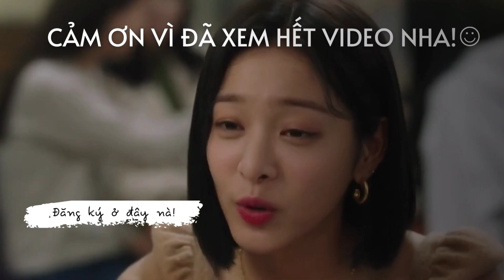[Vietsub] Love, Maybe - Secret Number °A Business Proposal (Hẹn Hò Chốn Công Sở)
Movie's name: A Business Proposal (Hẹn Hò Chốn Công Sở)
Genre: Romantic, Humorous
Main Actor:  Ahn Hyoseop, Kim Sejeong, Kim Minkyu, Seol Inah
Release Date: February 21, 2022
Showtimes: Every Monday and Tuesday at 22:00 (KST)
Translator: Nabi Fish
 Lyrics:
너와 함께 하고 싶은 일들을 상상하는 게
요즘 내 일상이 되고
너의 즐거워하는 모습을 보고 있으면
자연스레 따라 웃고 있는 걸

너의 행동에 설레어하고 뒤척이다가
지새운 밤이 많아지는데

이건 누가 봐도 사랑일 텐데
종일 함께면 질릴 텐데
나 돌아서도 온통 너인 건
아무래도 사랑인가 봐

점점 너와 하고 싶은 일들 생각하면서
하룰 보낸 날이 많아지는데

너의 행복해하는 모습을 보고 있으면
나도 모르게 따라 웃는데

이 정도면 알아줄 만하잖아
너도 용기 낼만 하잖아
나만 이런 게 아니라면
우리 만나볼 만하잖아